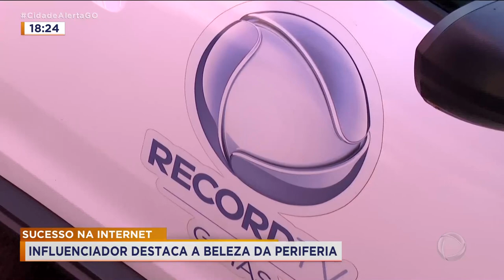SUCESSO NA INTERNET: INFLUENCIADOR DESTACA A BELEZA DA PERIFERIA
UM JOVEM, MORADOR DE GOIÂNIA, ESTÁ FAZENDO SUCESSO NA INTERNET PORQUE ELE MOSTRA A PERIFERIA DA CIDADE DE UMA FORMA DIFERENTE. O DOUGLAS BRANQUINHO FOI CONHECER O RAPAZ E MOSTRA PRA GENTE.